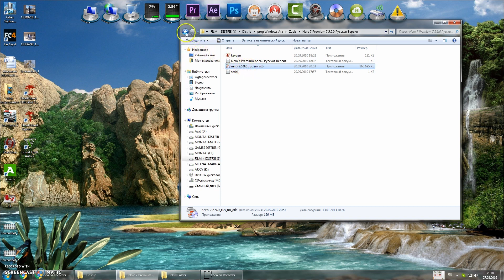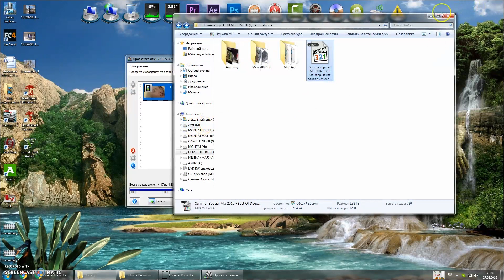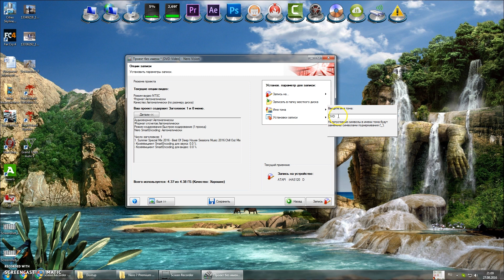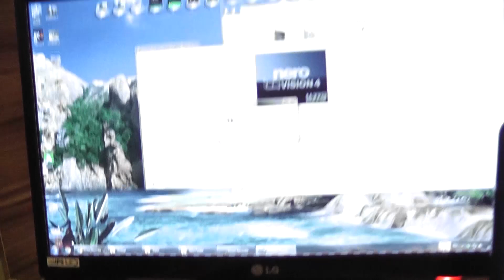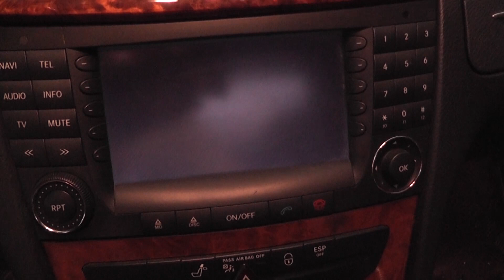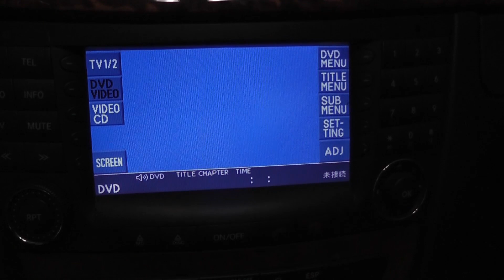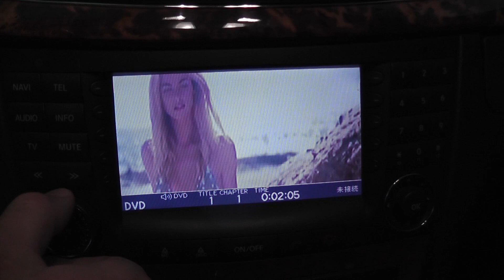Записываем DVD диски для Японских Команд / Японский команд воспроизведение DVD фильмов - Руководство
Американские и Японские команды показывают DVD видео
Как записывать DVD диск для Японских команд

Воспроизведение видео на японском команде -  Пошаговое руководство
Показывает видео на японском команде / Japan Comand Aps
Показывает видео на Японском магнитоле / Japan Comand Aps

The American and Japanese Comand Aps show video DVD
How to write down the DVD a disk for the Japanese Coamnd